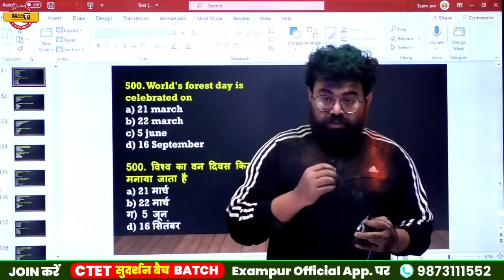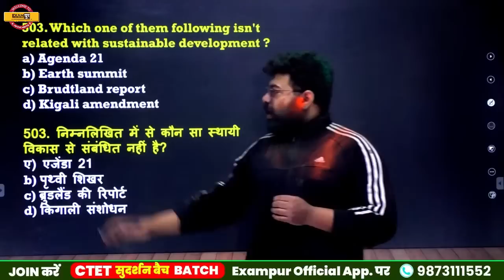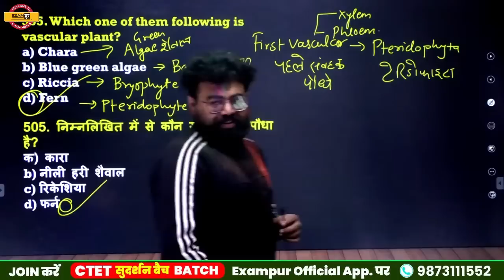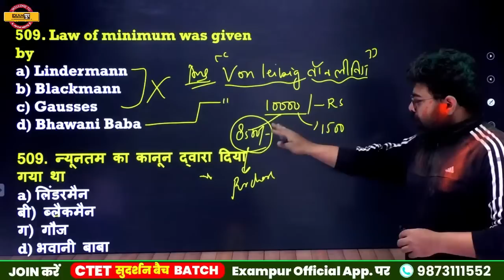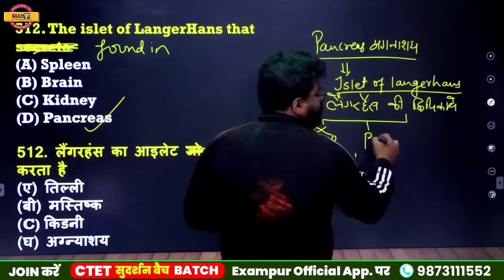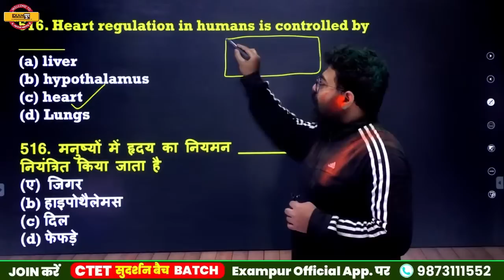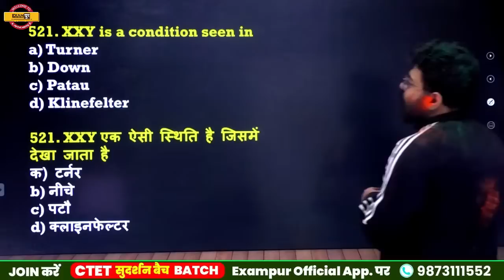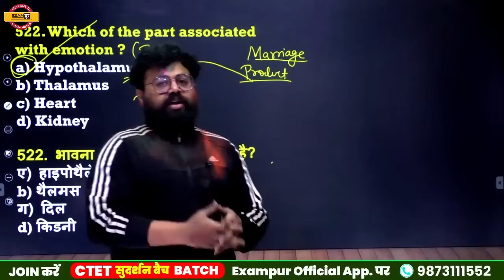UPTET/STET/REET/All TET || Holi Special || GS and Subject Special || Examपुर Teaching School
➡️CTET Paper 2 Answer Key 2023 UPTET/STET/REET/All TET || Holi Special || GS and Subject Special || Examपुर Teaching School